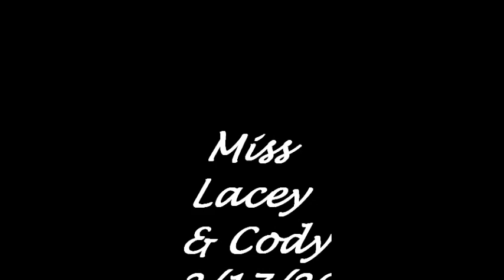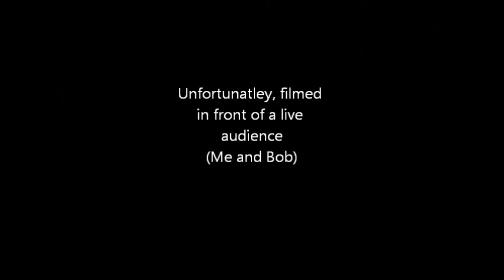PARTY TIME SCHNAUZERS!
WHEN MY FEMALE MINI SCHNAUZER, LACEY CAME IN HEAT SHE WOULD NOT LEAVE OUR MALE SCHNAUZER, CODY, ALONE! (OH, WHAT WE HAVE HAD TO ENDURE!) SINCE SHE IS ONLY 8 MONTHS OLD AND NOT YET OLD ENOUGH TO BREED, WE HAVE DRESSED HER (AND HIM) IN BABY SLEEPERS,  INFANT'S PANTS, SWIM DIAPERS, WHATEVER WORKS (AND SO FAR IT HAS WORKED)!  SHE IS SO COMICAL THOUGH, I JUST HAD TO PUT THESE VIDEO CLIPS TOGETHER TO SHARE!